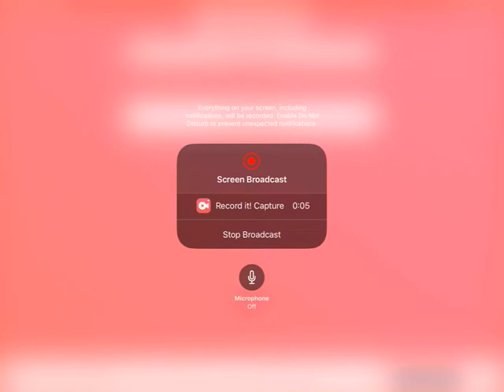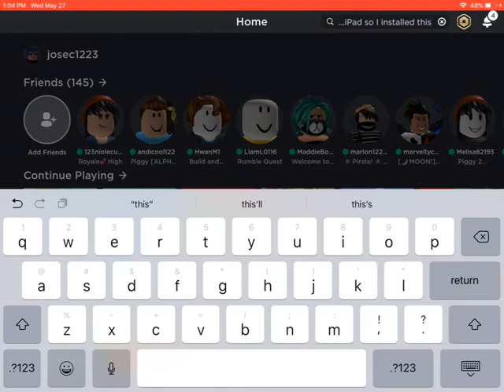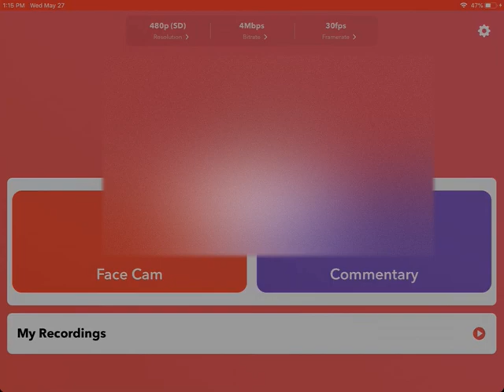Playing roblox with Chloe